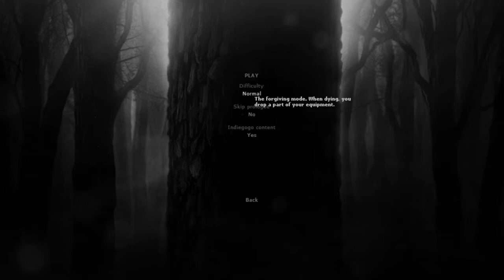Peeve - Darkwood[1]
peeve